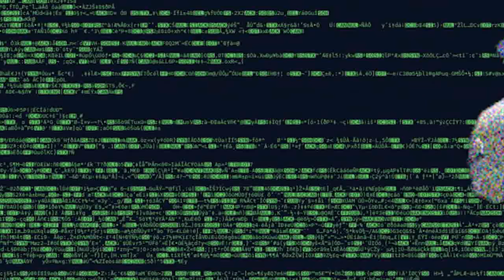Potato the Shooting Star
Potato the Chao embarks on a grand adventure across the space and time continuum.

Bonus points if you get all the references. There's probably about 9 instances that reference other Chao from the Let's Play series.

Videos used:
SA2B Cutscenes
Octopussy Movie
Footage I recorded myself
Kirin J. Callinan - Big Enough (AHHHH Chao Remix)
Nyan Cat

Image credits (I'm assuming these are correct as these images had watermarks on them and all that good stuff):
The Rose Series
Jacques de Vos
John Petrak
WiseGEEK
Great Atmosphere
iStockPhoto
DreamsTime
Various Vidya Games
a guy named Andrew who had the gall to play Sonic Schoolhouse
You for reading all the way down this description

(a lot of these were collated from Google and Bing images, if you know original sources please let me know so I can credit here)